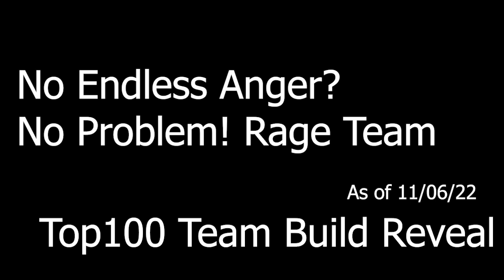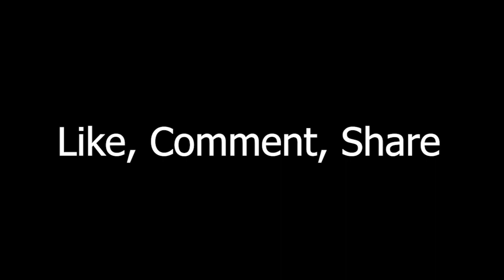No Endless Anger? No Problem! Perfect Rage Team Build Axie Infinity Origins Season 1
Hi guys!
TOP player of the challenger rank in Axie Origins is using a Weird Double Aqua META Team! It is now on Top Team Build in Axie Origins Build and its now in Challenger Rank. You can check out this video and gameplays.